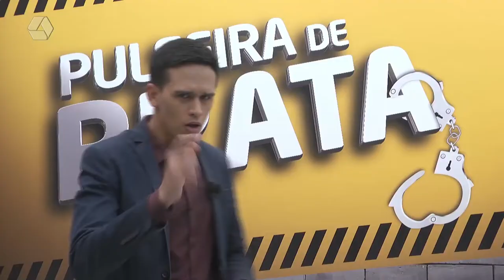Homem perde R$ 22 mil ao emprestar celular a golpista